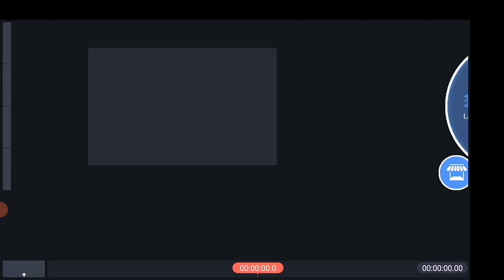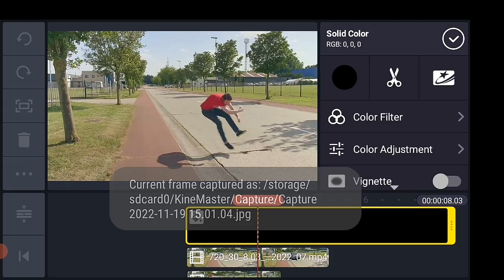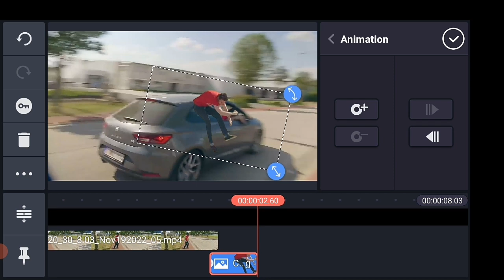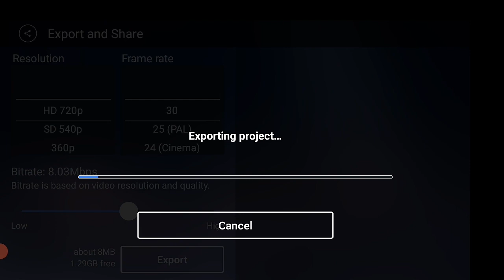HITCHHIKE like ZACH KING in KINEMASTER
Kinemaster Tutorial

Music Background:
Visual footage Credit: -
Cinecom.net